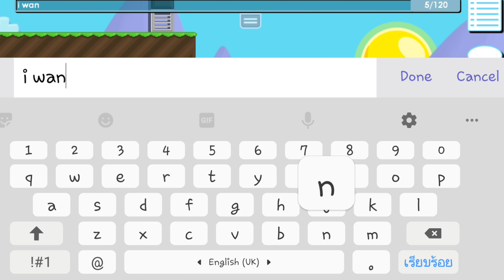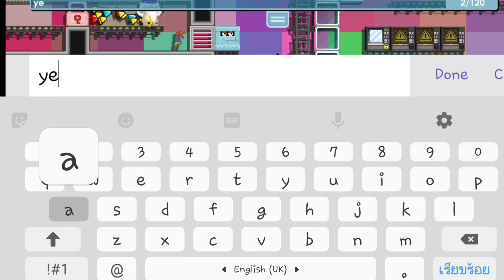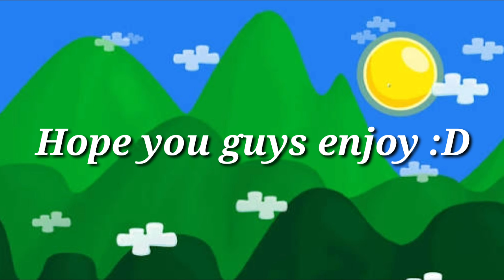SPIN Thug Life #1 |Growtopia